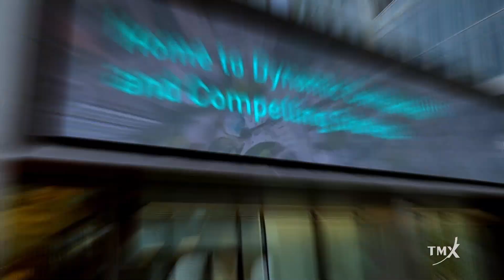Nouveau Monde Graphite offers zero-carbon solutions for tomorrow’s clean technologies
In this video, Eric Desaulniers, President and CEO of Nouveau Monde Graphite Inc. (TSXV: NOU) discusses how the company is creating the largest and most advanced natural graphite operation in the western world. The Company is striving to become a key contributor to the sustainable energy revolution while maintaining a carbon-neutral impact on the planet. Nouveau Monde is working tirelessly towards a fully-integrated source of carbon-neutral battery anode material, while successfully growing the lithium-ion and fuel cell market in Québec, Canada. With low-cost operations and enviable ESG standards, Nouveau Monde aspires to become a strategic supplier to the world’s leading battery and automotive manufacturers, providing high performing and reliable advanced materials while promoting sustainability and supply chain traceability.